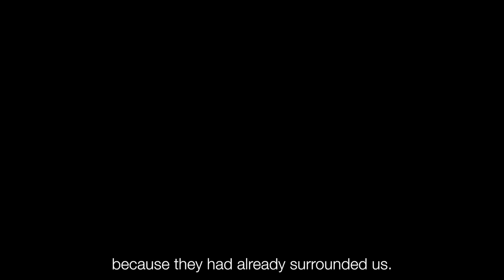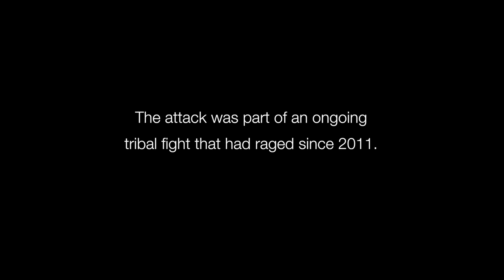Tribal conflict in Papua New Guinea | On the Frontline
This short film documents the humanitarian consequences of Papua New Guinea’s modern-day tribal fighting and looks at initiatives being undertaken by both local and international organisations to mitigate the impacts of the violence.

In the Highlands of Papua New Guinea, tribal fights – sparked by disputes over land, resources and other grievances – lead to dozens of deaths and thousands of displacements each year.

An influx of guns and a general breakdown in the traditional rules governing warfare are amplifying the effects of the violence. Today, no-one is spared from the ferocity of a fight. Children, women, health-care workers – all have become targets.